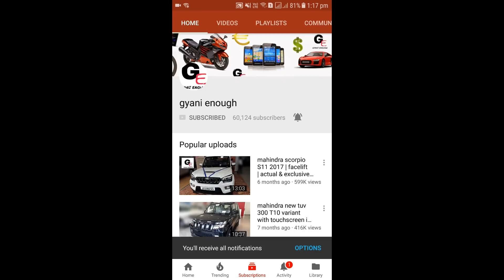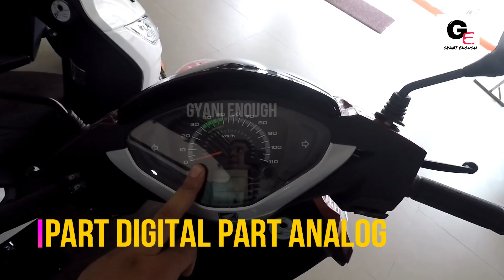Honda Activa 125 | 3 colours in 1| most detailed review | price | mileage | features | specs !!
hello friends watch this video to see and know about all new Honda Activa 125 with actual showroom look along with details !

Honda Activa 125 has been priced between 59,621* - 64,007* ex showroom delhi